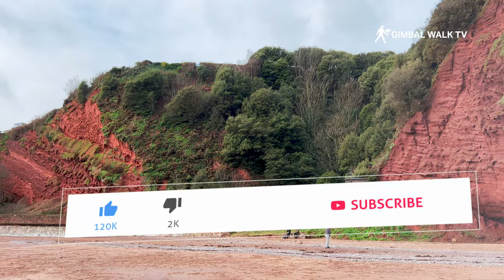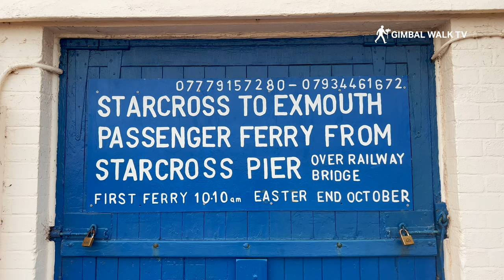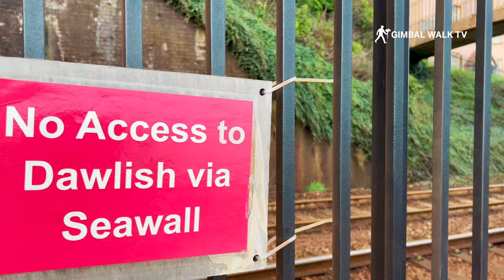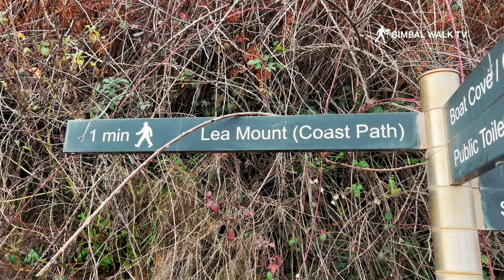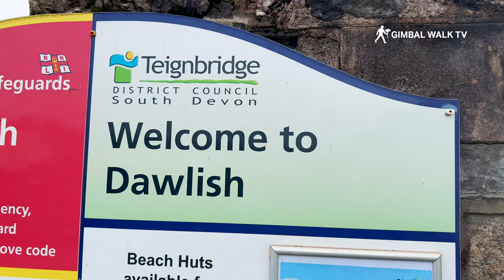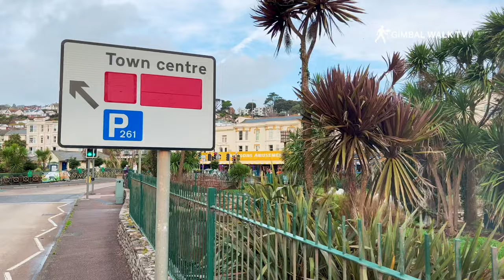DAWLISH DEVON | Full tour of the seaside holiday town of Dawlish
One of the best holiday destinations in the UK, Dawlish in South Devon has everything from a great beach, fantastic town centre, superb seafront and black swans! We take a walking tour along Dawlish beach to see what it's like

Dawlish is a charming seaside town located on the south coast of Devon, England. It's known for its picturesque coastline, sandy beaches, and unique attractions. As of my last update in September 2021, here are some of the main attractions in Dawlish:

Dawlish Beach: The sandy beach is one of the town's main attractions, offering a place to relax, build sandcastles, and enjoy the seafront.

Dawlish Warren: This nature reserve and sand dune system is located nearby and is a haven for wildlife, including birds and other coastal species. It's a great place for birdwatching and walking.

The Lawn: A beautiful public green space with well-manicured lawns, floral displays, and scenic views of the sea. It's a perfect spot for picnics and leisurely walks.

Dawlish Museum: This local museum offers insights into the history and heritage of Dawlish, including its railway heritage, maritime history, and notable events.

Dawlish Water: The town is known for its picturesque river, often adorned with swans and other waterfowl. Strolling along the riverbank is a relaxing activity.

Lea Mount Gardens: These private gardens are sometimes open to the public and offer a serene setting with well-maintained plants, ponds, and scenic viewpoints.

Dawlish Town Centre: The town's compact center is filled with charming shops, cafes, and restaurants, making it a pleasant place for a leisurely stroll and some shopping.

Dawlish Warren Golf Club: Golf enthusiasts can enjoy a round of golf at this local golf course, which offers views of the coast and surrounding landscapes.

Dawlish Carnival: If you visit during the right time (usually in August), you might have the opportunity to experience the town's carnival, featuring parades, entertainment, and community events.

Dawlish Arts Festival: This festival celebrates the arts with music, performances, workshops, and exhibitions, providing a cultural experience for visitors.

Boat Trips: Various boat trips depart from Dawlish, offering the chance to explore the coastline, spot wildlife, and enjoy the sea from a different perspective.

Coastal Walks: The South West Coast Path passes through Dawlish, providing stunning coastal walks with breathtaking views.